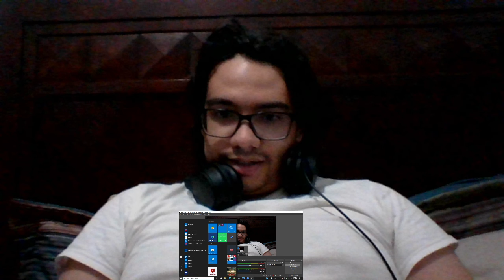WatchMojo.com: Top 10 Best Sopranos Episodes (Full Length Reaction)